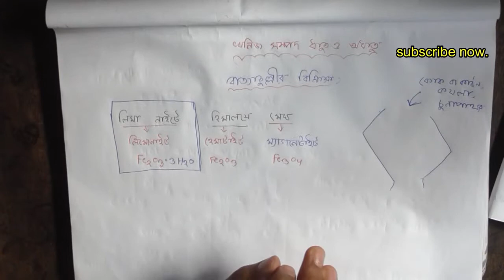১০.৫. বাত্যাচুল্লীর বিক্রিয়া মনে রাখ অতি সহজে। SSC Chemistry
১০.৫. বাত্যাচুল্লীর বিক্রিয়া মনে রাখ অতি সহজে। SSC Chemistry

১০.৫. বাত্যাচুল্লীর বিক্রিয়া মনে রাখ অতি সহজে। SSC Chemistry,ssc,chemistry,ssc chemistry,quick,online,school,১০.৫,বাত্যাচুল্লীর,বিক্রিয়া,বাত্যাচুল্লীর বিক্রিয়া,মনে,রাখ,মনে রাখ অতি সহজে,বাত্যাচুল্লীর বিক্রিয়া মনে রাখ অতি সহজে,ধাতুর,ধাতুর সক্রিয়তা#1